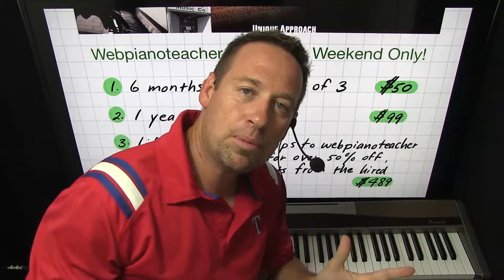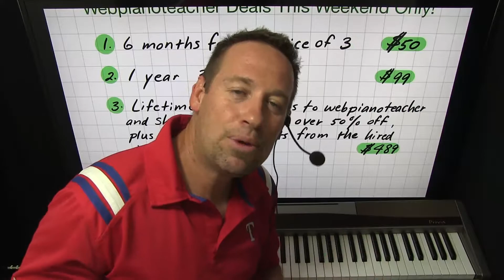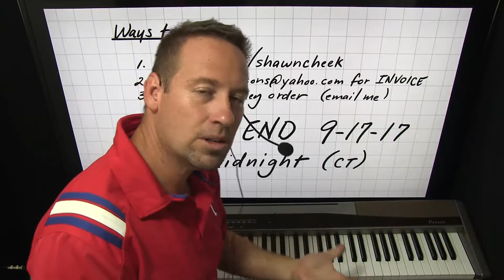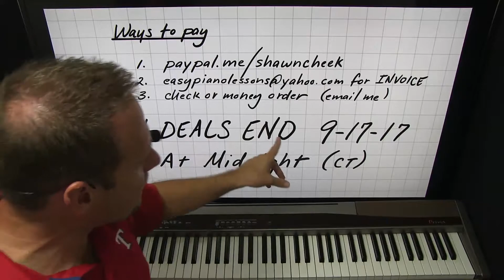WebPianoTeacher Deals This Weekend Only!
​Practice 15 minutes a day, at the SAME time every day, and after 21 days it will be a habit.  This is science, and it really works!  I hope you'll choose my lessons, over 4300 and counting, to make your musical dreams become a reality.  Working hard to teach you the music you love  -  Shawn, your webpianoteacher.